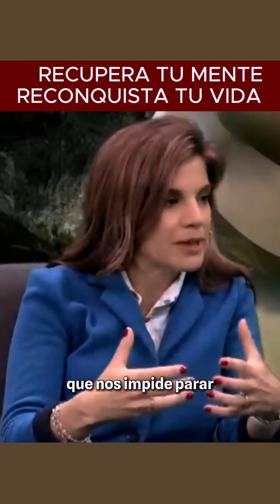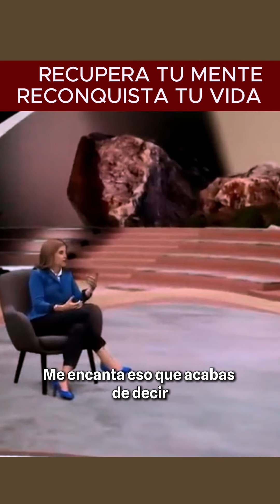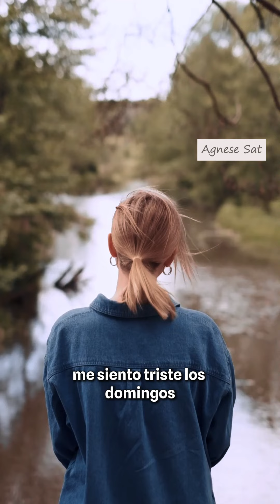RECUPERA TU MENTE, RECONQUISTA TU VIDA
En los últimos años el avance de la neurociencia ha proporcionado información muy valiosa para entender el comportamiento humano, las razones por las cuales se puede entrar una espiral de apatía, de intolerancia al dolor, de angustia constante, lo que deriva en una grave crisis de salud mental, y como resultado final nos damos cuenta de que hemos perdido el control de nuestras vidas, comprender es aliviar, si comprendes que te está sucediendo, que nos está pasando como sociedad, sentirás un gran alivio.

LIBRO: RECUPERA TU MENTE RECONQUISTA TU VIDA
MARIAN ROJAS ESTAPE

💎Queridos amigos les hago la invitación para que hagan todo lo posible por UNIRSE como miembros a este canal, y de esta forma auspiciar activamente colaborando en la extensión de este importante contenido; por su amable compañía y por lo que sea que elijan, muchas gracias 🙏❤🌞